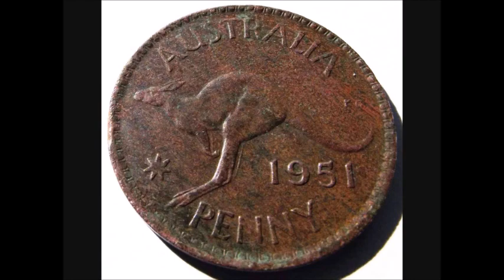Shorts 032 Selected Coin Finds Yamba NSW 2012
Predecimal coins from various places at Yamba NSW.